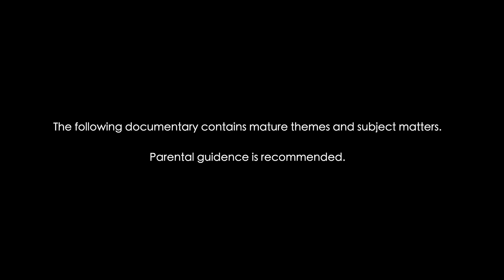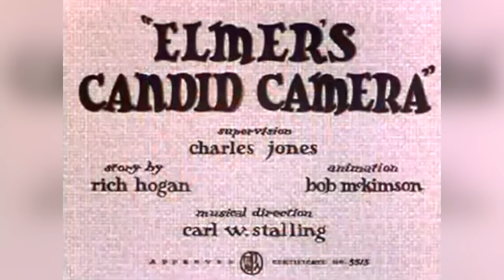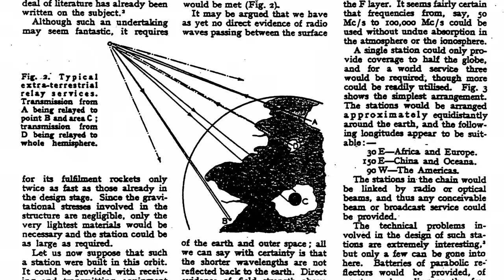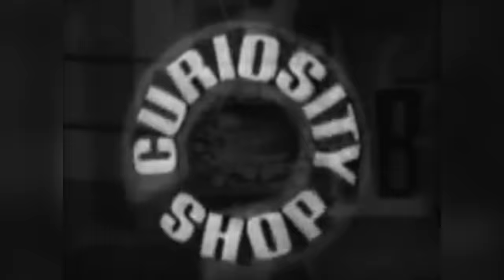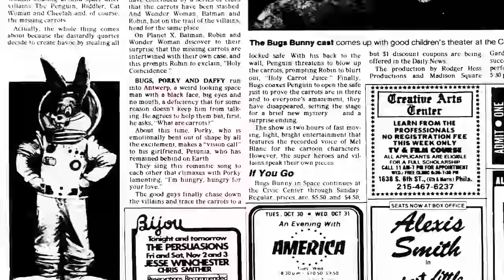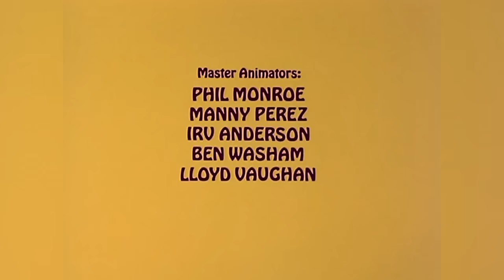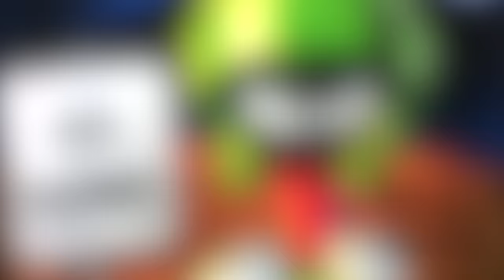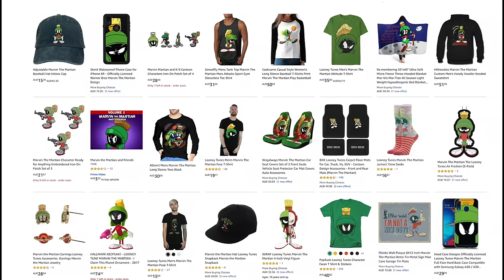Evolution of MARVIN THE MARTIAN - 72 Years Explained | CARTOON EVOLUTION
CARTOON EVOLUTION #10

I take a look at the history and evolution of Marvin the Martian, the soft-spoken, easily frustrated, curious antagonistic creation of animator Chuck Jones – developed as a one-time villain for Bugs Bunny. With a desire to blow up Planet Earth he is, arguably, the most dangerous Looney Tunes villain. Surprisingly, Marvin only appeared in five shorts during the Golden Age of Animation, though through a series of social movements and pop culture shifts, Marvin managed to become a key character in the Looney lexicon and an iconic fan favourite star in recent decades.
I take a look at how Marvin (originally called Antwerp) has evolved alongside Warner Bros. other popular characters, including Bugs Bunny, Daffy Duck and Porky Pig and how animators changed his look, appearance and personality over time.

SHORTS & SERIES FEATURING OTHER CHARACTERS INCLUDING - Bugs Bunny, Daffy Duck, Porky Pig, Yosemite Sam, Sylvester the Cat, Sniffles, Wile E Coyote and the Road Runner, Pepè Le Pew, Henery Hawk, The Three bears, Gossamer, Quick Brown Fox and Rapid Rabbit

Rover’s Rival
What Price Porky?Porky’s Party
Porky’s Duck Hunt
Joe Glow the Firefly
Tom Thumb in Trouble
Naughty But Mice
Sniffles and the Book Worm
Bedtime for Sniffles
Hush, My Mouse
The Curious Puppy
Lost and Foundling
Mouse Wreckers
The Squawkin’ Hawk
Bugs Bunny and the Three Bears
Odor-able Kitty
Little Orphan Airedale
Roughly Squeaking
The Aristo-Cat
Quentin Quail
Duck Amuck
Little Brother Rat
Trap Happy Porky
Room and Bird
Claws for Alarm
The Daffy Doc
Rabbit Fire (Hunting Trilogy)
Hold the Lion
Wabbit Trouble (Big Changes)
Prest-O Change-O
Elmer’s Pet Rabbit
Wackiki Wabbit
Hare Conditioned
Hair-Raising Hare
Elmer’s Candid Camera
Rabbit Seasoning (Hunting Trilogy)
Scaredy Cat
Rabbit Punch
Scent-Imental Over You
A Feather in His Hare
My Bunny Lies Over the Sea
Slick Hare
Easter Yeggs
Hare Trigger
Stage Door Cartoon
Fast and the Furry-Out
Hair-Raising Hare
Big House Bunny
Bunker Hill Bunny
14 Carrot Rabbit
High Diving Hare
It’s Nice to Have a Mouse Around the House
Rabbit Stew and Rabbits Too!
The Bugs Bunny Road Runner Movie

SHORTS, SERIES & MOVIES FEATURING Marvin the Martian
Haredevil Hare
The Hasty Hare
Duck Dodgers in the 24½th Century Hare-Way to the Stars
Mad as a Mars Hare
The Return of Duck Dodgers of the 24½th Century
Daffy Duck’s Thanks-For-Giving Special
Bugs Bunny’s Bustin’ Out All Over
Spaced Out Bunny
Bugs Bunny’s Lunar Tunes
Taz Mania: Man From M.A.R.S.
Tiny Toon Adventures
Animaniacs
Pink & The Brain
Star Warners
Sylvester and Tweety Mysteries
Tweety’s High Flying Adventure
Another Froggy Evening
Superior DuckSpace Jam
Marvin the Martian in the Third Dimension
Looney Tunes Back in Action
Duck Dodgers The Series
Bah, Humduck! A Looney Tunes Christmas
Looney Tunes Rabbits Run
Yule Be Sorry (Live Action Marvin the Martian Movie Test Leak)
New Looney Tunes / Wabbit
Looney Tunes Cartoons
Tooned Out
OTHERS
A Trip to Mars - Thomas Edison
Mars: Making the New Earth - National Geographic
To the Moon: From Dream to Reality (Space Race to the Moon)
Them!
Destination Moon
Buck Rodgers (1940 Serial)Flash Gordan Against the Universe
Tom and Jerry MGM
Walt Disney intro to Follow Me Boys
The Curiosity Shop ABC
Jungle Book - Mowgli’s Brothers
Star Wars: A New Hope / The Empire Strikes Back
Battlestar Galactica
Nike Air Jordan ads commercials